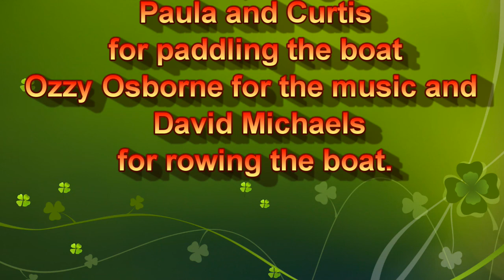Steam Boat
Steam Boat rapid on the Tuolumne River